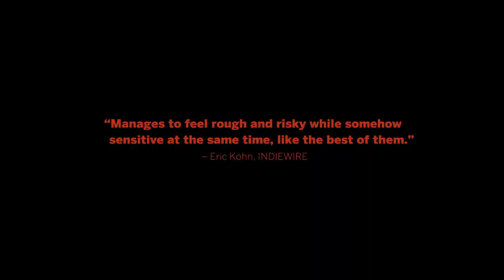Tommaso – Abel Ferrara, Willem Dafoe – Official U.S. Trailer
Willem Dafoe is an American artist living in Rome with his family, played by Abel Ferrara’s real-life wife and daughter. Their tumultuous relationship is set against his day to day life as a teacher, ex-pat, and recovering addict.